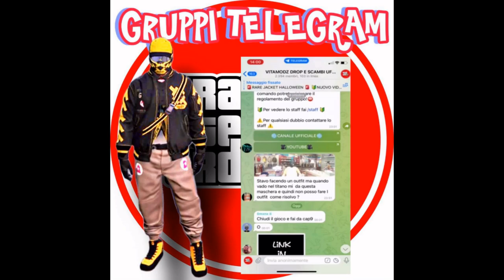GTAV ONLINE 😍RARE LOGO😉PER TUTTI GLI OUTFIT😲OUTFIT MOD😮PG DONNA E UOMO😍